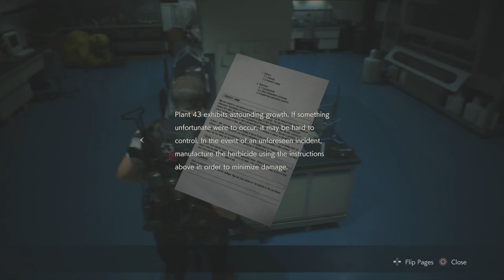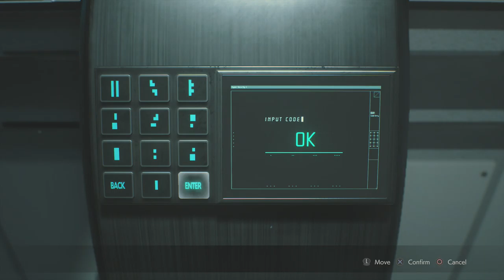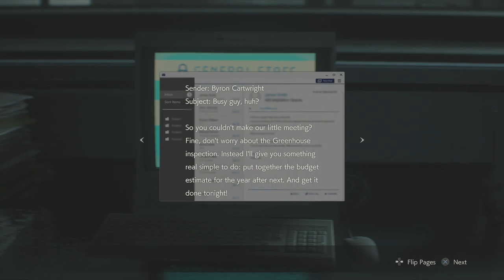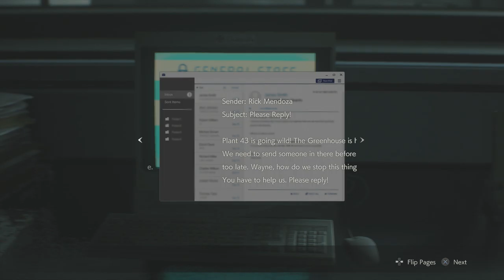Resident Evil 2 Remake | Part 14